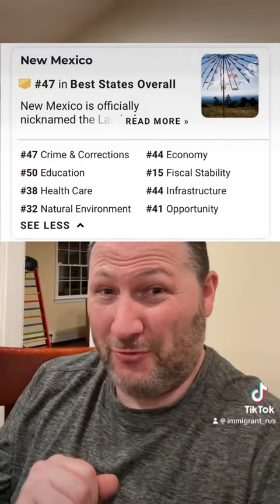Пять самых плохих штатов в США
Список из пяти самых плохих штатов в США в 2023 году по версии usnews